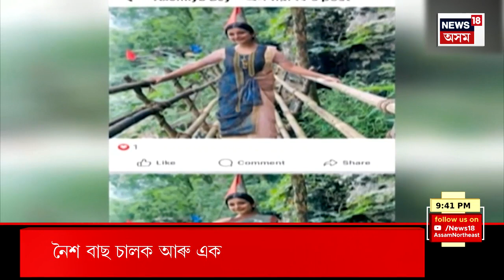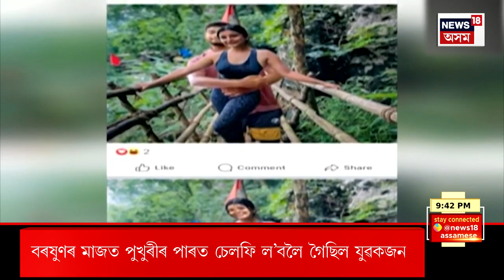Prime Time 18 | লোকসভা নিৰ্বাচনক লৈ তৎপৰ গেৰুৱা বাহিনী। কাইলৈ ৰাজ্যিক বিজেপিৰ ক’ৰ কমিটীৰ বৈঠক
Prime লোকসভা নিৰ্বাচনক লৈ তৎপৰ গেৰুৱা বাহিনী। কাইলৈ ৰাজ্যিক বিজেপিৰ ক’ৰ কমিটীৰ বৈঠক। Assamese News
0:00 Intro
3:56 লোকসভা নিৰ্বাচনৰ দিন চমু চাপি অহাৰ লগ লগে তৎপৰ হৈছে শাসক বিৰোধী।